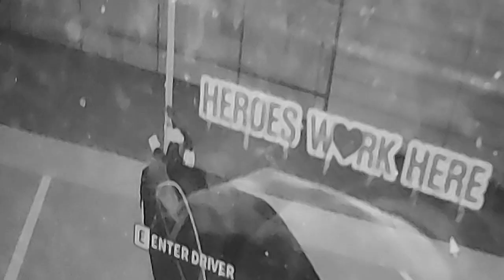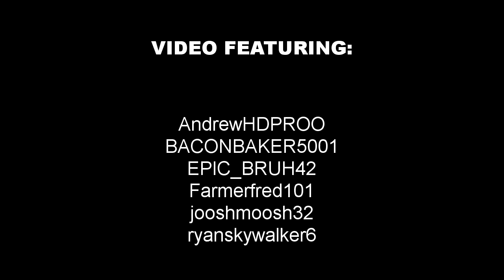i introduced ERLC to my friends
dammit denis